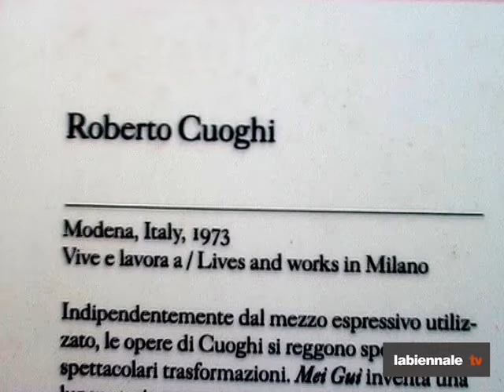NA -- Roberto Cuoghi -- Artist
2009 -- La Biennale di Venezia Arte